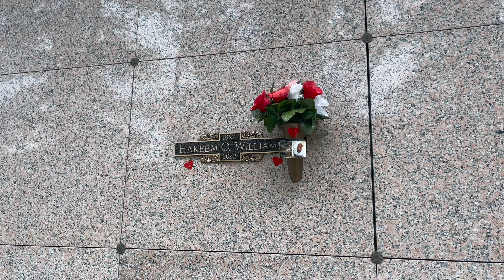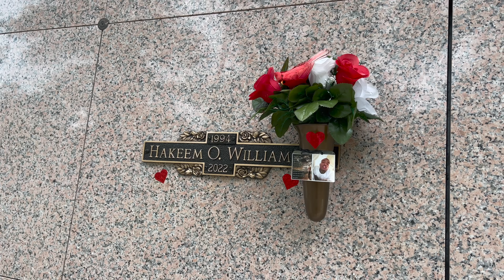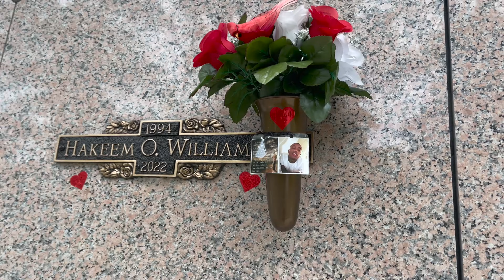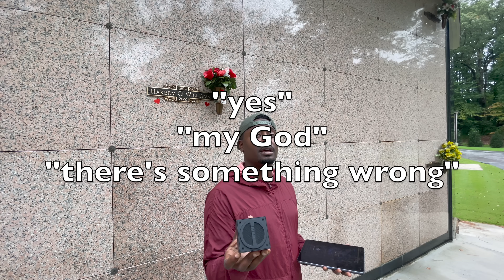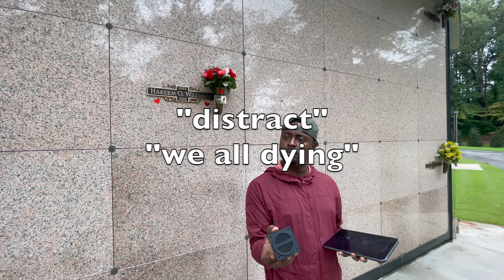I Talked to the Ghost of A Man Killed in Prison pt. 2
What’s up Graveyard Shift Family?! We’re back clocking in on another Amazing Shift! In this episode we follow up on the Hakeem Williams Story! We give Hakeem an update on what we’ve found out since our last visit. Check out this Shift and let me know your thoughts!!! And if you want to sign the petition for Hakeem here’s the link: